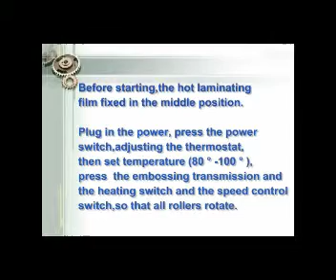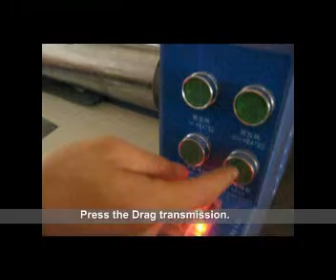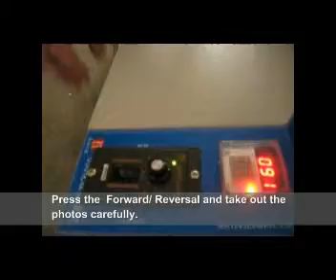Embossering laminating machine